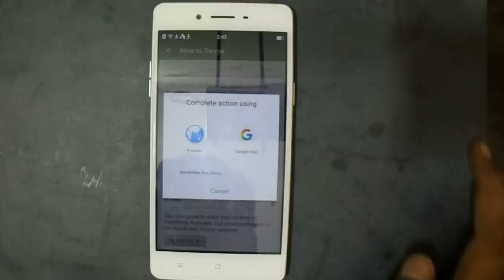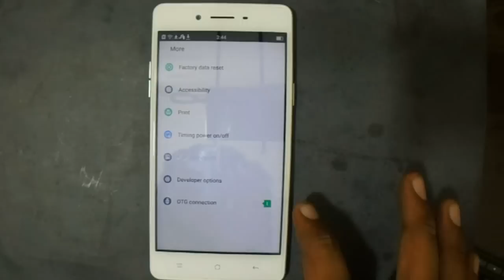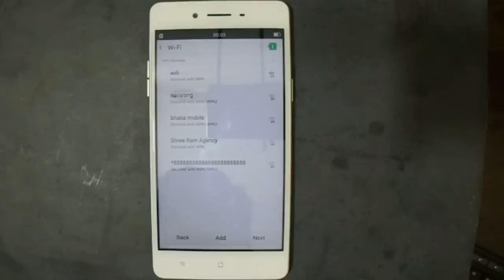Oppo F1 F1F F1W bypass google phone verification 100%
gmail verify your account
i want to verify my gmail account
verify it you gmail bypass
after hard reset gmail account